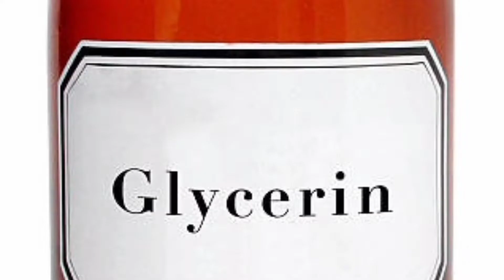मॉनसून में घर पर बनाएं Natural Hair Conditioner , जिससे आपके बालों की growth दिन-ब-दिन बढ़ती जाएगी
मॉनसून में घर पर बनाएं Natural Hair Conditioner , जिससे आपके बालों की growth  दिन-ब-दिन बढ़ती जाएगी (haircare @tips&knowledge)
Homemade Conditioner for Silky, Shiny, Long Hair/Chemical Free Natural Conditioner - Ghazal Siddique
1 WASH CHALLENGE : DIY Homemade Hair Conditioner For Dry & Damaged Hair | 100% Smooth & Shiny Hair
Home made HAIR CONDITIONER for Rough, Dry & Frizzy Hair || घर पर बनाए नेचुरल हेयर कंडीशनर ||

मॉनसून में घर पर बनाइए Diy Shampoo जिससे बाल Dry भी नहीं होंगे और Dandruff भी नहीं रहेगा

Product We Used In This Video :
Saffola Oats | Rolled Oats
Urban Platter Oats Fiber Powder
Vedaka Rice Flour
Good Vibes 100% Pure Olive Cold Pressed Carrier Oil
Newish Glycerine for Face and Skin Care

Hello Dosto welcome to Tips & Knowledge Channel where we are discussing about skin care, hair care and health care.
Dear friends, in this video I will tell you that how you can make hair conditioner at home in a very natural way so that in this monsoon your hair will not break and your hair will also grow and your hair will look shinny and silky every time. To make the hair conditioner, we will first use oats powder, for this you will mix oats in a mixer.Grind it and take rice powder, in the same way, grind rice in a mixer and make its powder and in this we will use 200 grams of milk, you can also take raw milk, which can also take boiled milk, you can use any milk. Take, now in 200 grams of milk, we will add two teaspoons of oats powder, rice powder.Now we will mix these three well and keep it on the gas and it will come out well and leave it for some time by keeping it at room temperature, when the paste cools down, then we will add half a teaspoon of olive oil and half a teaspoon of glycerine. Now mix all these things well, lo ji has become your hair conditioner very easily so that the growth of your hair will increase day by day.
So friends, it is a very easy hair conditioner, make it at your home and use it once and tell me by commenting how did you like this video, if you like my video then please friends like my video my channel Also subscribe and don't hesitate to share with your friends